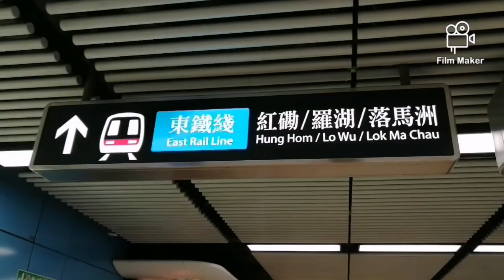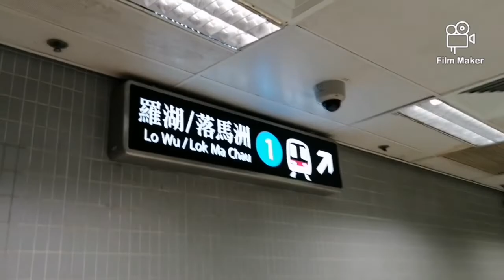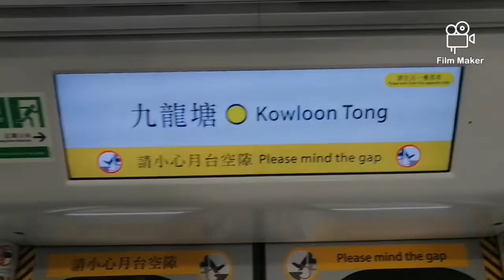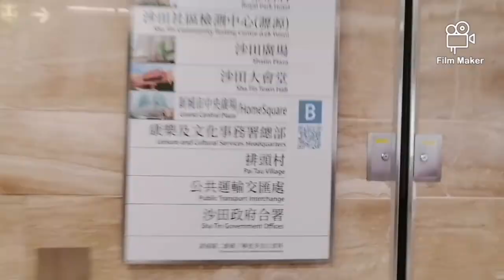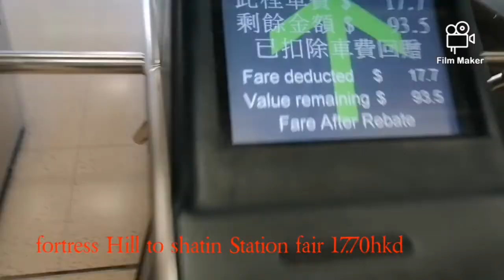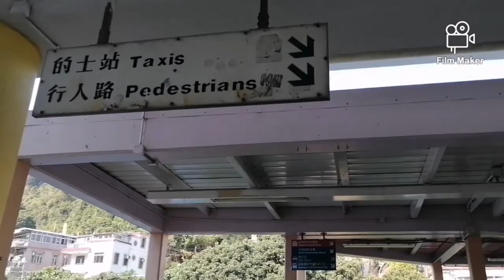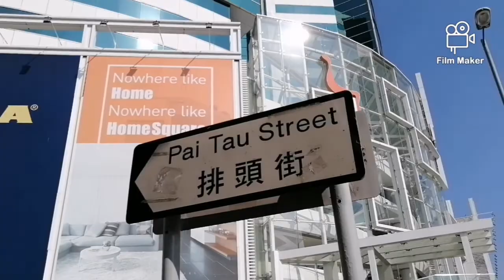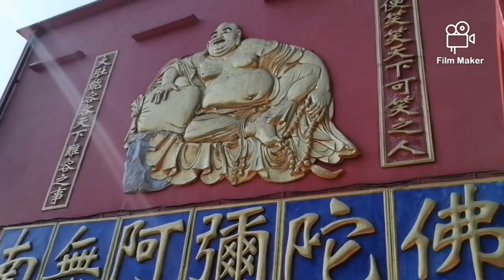TEN THOUSAND BUDDHA MONASTERY IN SHATIN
Visiting 10,000 Buddhas Monastery In Shatin Hong Kong

Day Trip to Sha Tin

Craving some culture? Pack up the kiddies and head to one of Hong Kong’s top Buddhist temples located in Sha Tin. With five temples, four pavilions, one verandah and a pagoda – this day tripper is worth it!

How to get to the Ten Thousand Buddhas? The easiest way to access the 10,000 Buddhas Monastery is to head to Home Squared in Shatin. Your adventure begins with a walk (or crawl) up 430 steps to the monastery. Don’t fret, you will have life-size golden buddhas on every step smiling, laughing, and cheering you on.

Once you reach the top, take a deep breathe and enjoy the views! The temple on the right is absolutely marvelous – packed with tiny handmade statuettes (13,000 to be exact). Walk around the courtyard and snap photos in front of the 9-story pagoda (fun fact – the pagoda is also on HK$100 banknotes). Take another 69 steps toward the upper terrace and enjoy the Temple of the God of Heaven, the Candi Buddha Temple, Kwun Yam Temple and the Temple of the Nei Tor (Amita) Buddha.

    From admiralty Station to mongkok station interchange to green line going to Kowloon tong station and take East Rail Line to shatin and use Exit B to ten thousand buddha monastery.